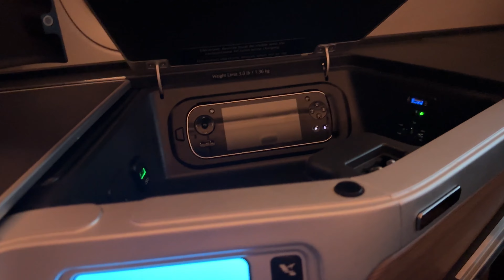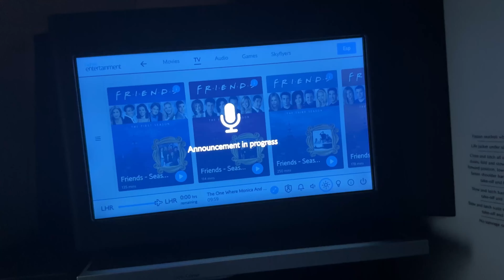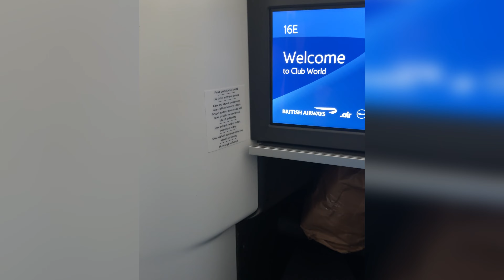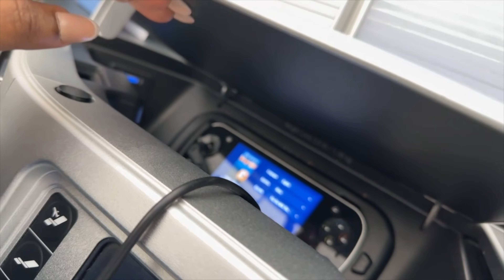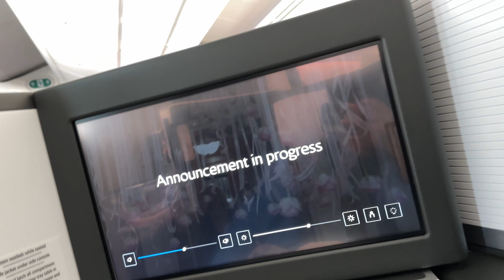MOVING TO CANADA FROM NIGERIA 🇨🇦: Canada Travel Vlog.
Hey loves, this is the final part of my Relocation to Canada from Nigeria with my husband. Travel with me as I take you my final preparations, my flight to Canada. my experience with British Airways, the Canadian Airport and all you need to know.